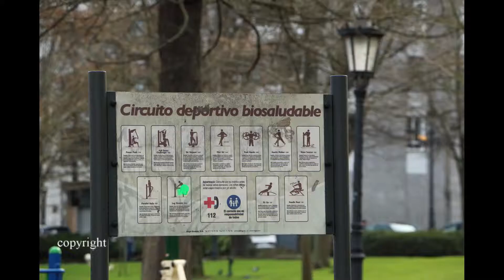Parque San Francisco (I) Oviedo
Con la urbanización de las calles, Uría, Santa Susana, Conde de Toreno y Marqués de Santa Cruz, quedó definitivamente cercado y por tanto configurado el Campo. Es un Parque que sirve para muchas cosas, como se puede ver.